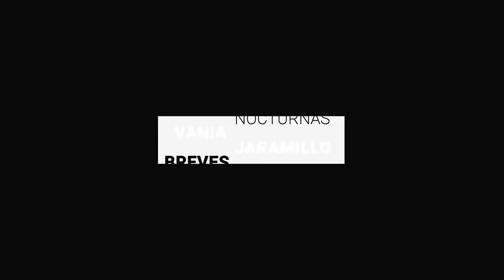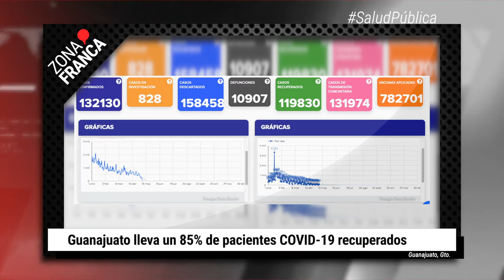Guanajuato lleva un 85% de pacientes COVID-19 recuperados | BrevesDeLaZona📰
Nuestras ÚltimasNoticias
- Se recupera Canirac al 60 por ciento; espera alcanzar el 100 al término del 2021.
- Guanajuato lleva un 85% de pacientes COVID-19 recuperados.
- León hizo válida compra del argentino Santiago Colombatto.